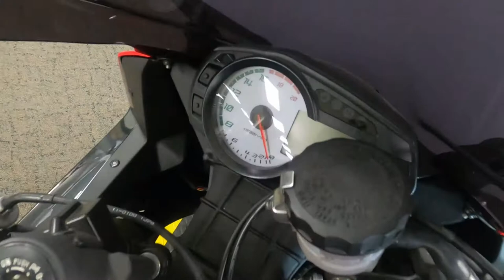2012 Kawasaki Ninja ZX-6R - Used Motorcycle For Sale - Milwaukee, WI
Please visit Southeast Sales Powersports to view this Used RED 2012 Kawasaki Ninja ZX-6R for sale in Milwaukee, Wisconsin.

Stock# A035877

Description:
2012 Kawasaki Ninja ZX-6R
The Top Contender in the Middleweight Category

Power. Speed. Handling. Dominance. The Ninja® ZX™-6R packs all this and more underneath its 599cc engine, twin spar aluminum frame and advanced Showa suspension. Whether you're a street rider or a racer, this bike packs the kind of potent strength that will satisfy even the most discriminating enthusiasts.